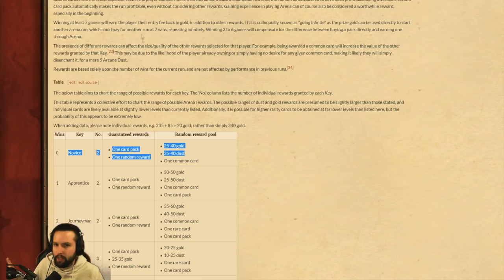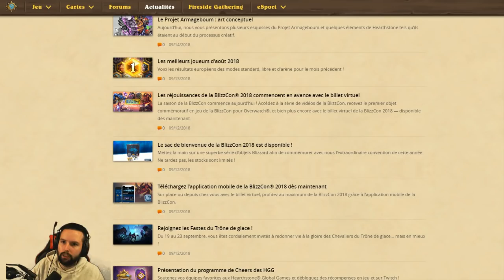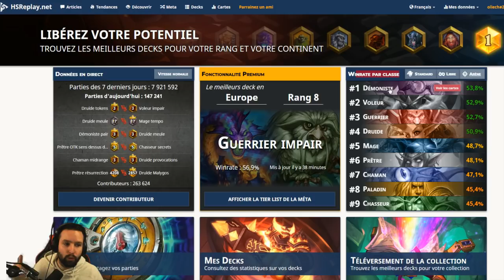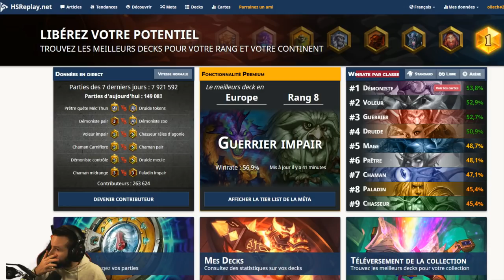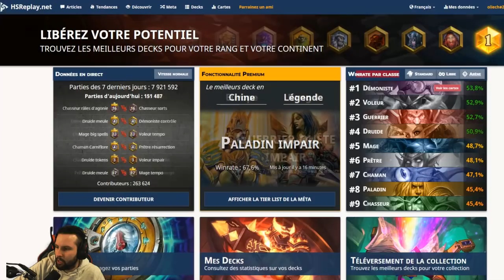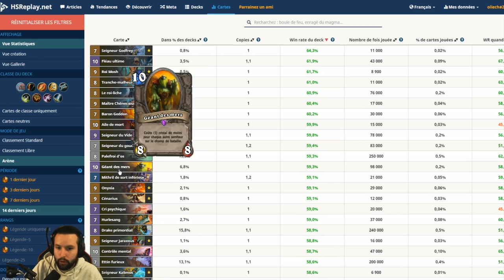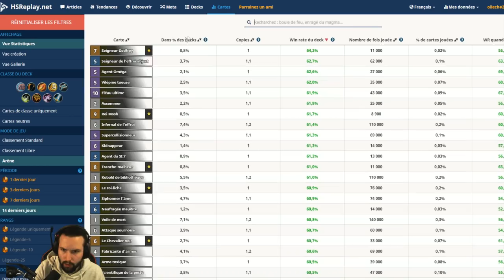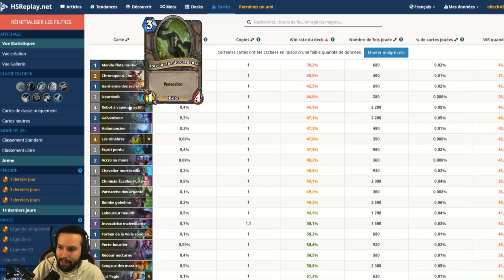COMMENT GAGNER EN ARÈNE - mes conseils